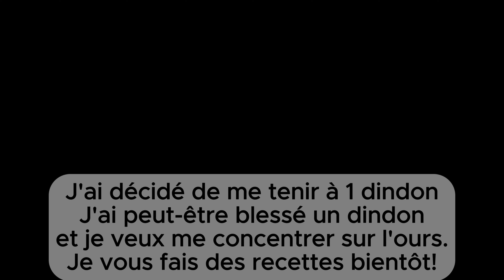Chasse au dindon sauvage 2024! Malchances et succès!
Ma chasse au dindon 2024 a été vraiment intense! Des malchances, des hauts, des bas, des erreurs et des risques qui ont payé!
C'était la première année que j'ai eu des embûches, mais j'ai relevé le défi et j'ai récolté mon gibier. À la chasse, comme dans la vie, on abandonne pas. La victoire peut arriver à un moment inattendu!